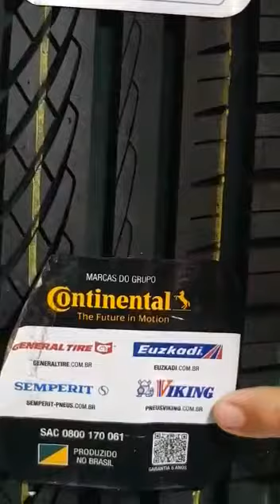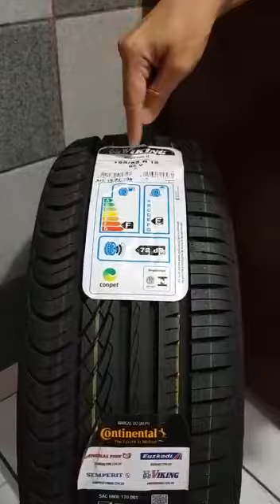Segurança dos Pneus.